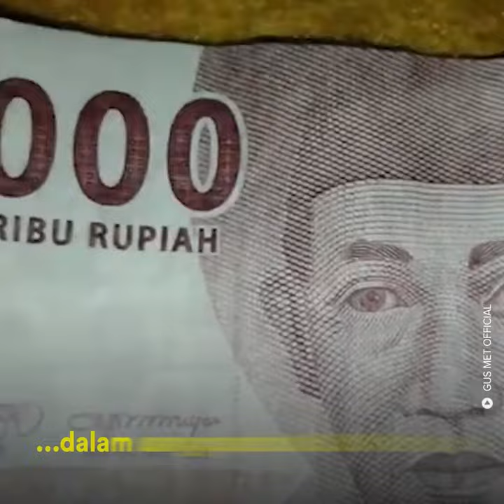Jalan Hidup Idham Chalid | HISTORIA.ID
Ia terlibat langsung dalam perjuangan NU sebagai partai politik dan aktif dalam pertarungan Pemilu 1955. Pernah menduduki jabatan strategis: dari ketua umum NU hingga ketua DPR/MPR.